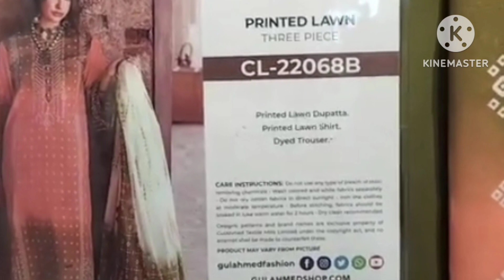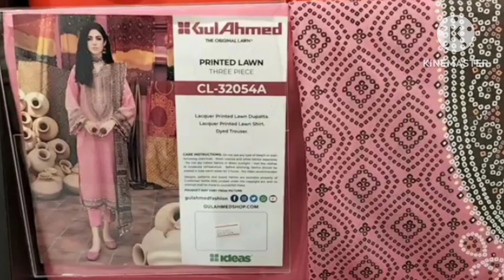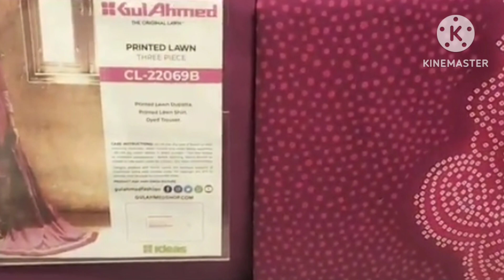Gul Ahmed New Summer Collection 2023 Gul Ahmed Chunri Lawn Design